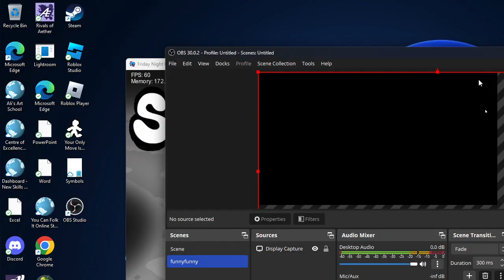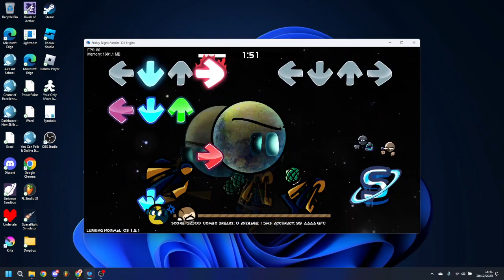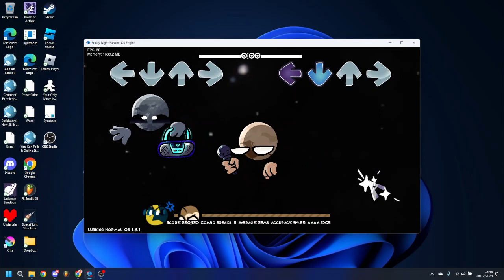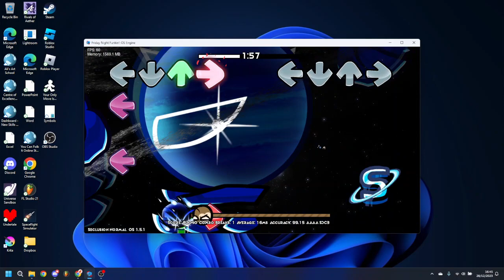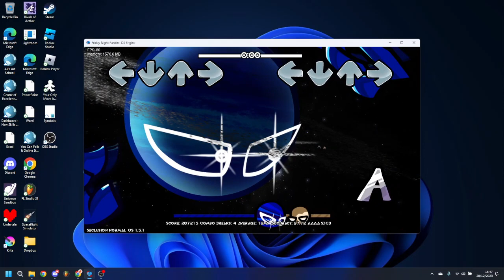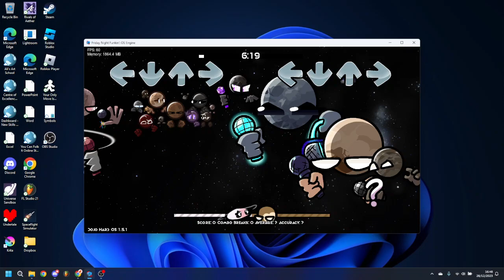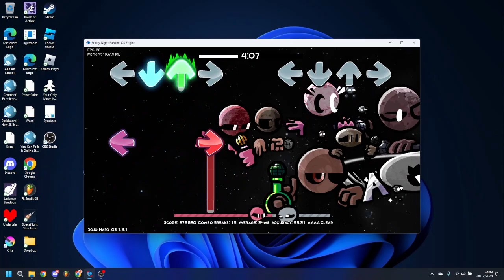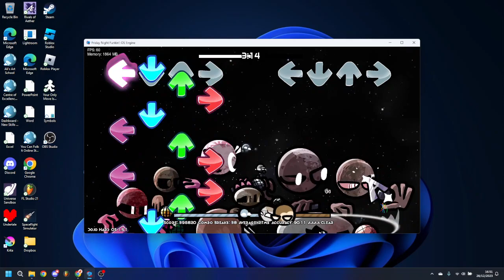plutos reprisal gameplay - kata remake + two freeplay songs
decided to do this cuz pretender is about halfway done and i just wanna flex how undeniably GODLIKE i am at this game (this is a joke if you couldn't tell)

dont need help with saturn anymore got a good chord progression!

anyways lurking seclusion and kata remake cuz lurking is funky, seclusion is just awesome and kata remake cuz kata remake